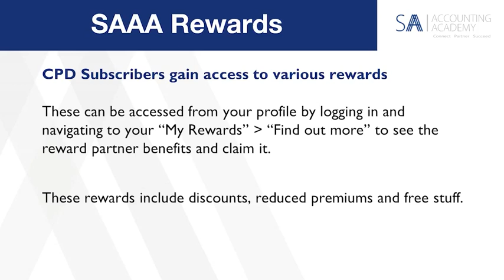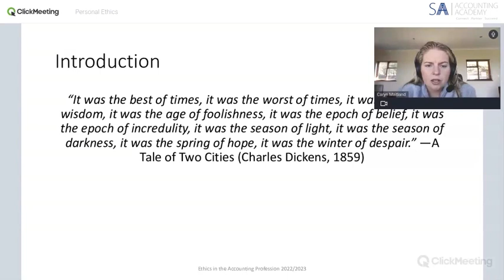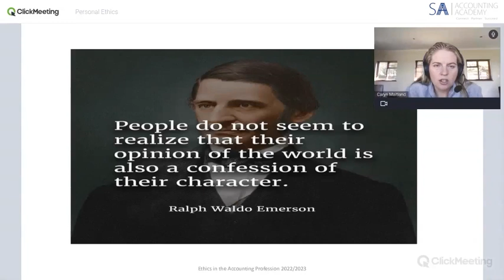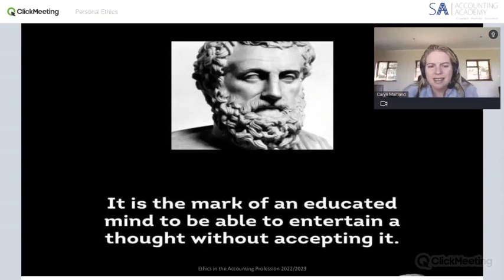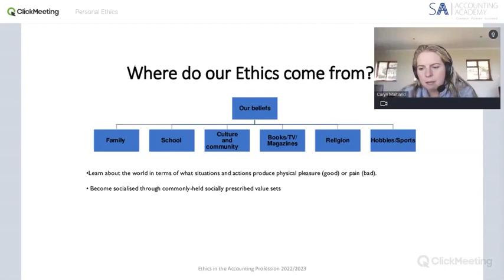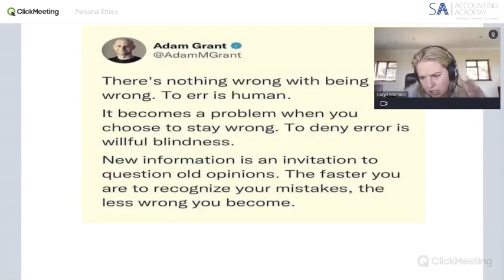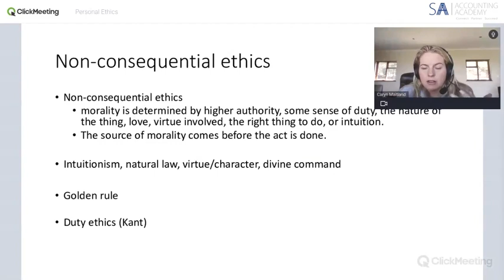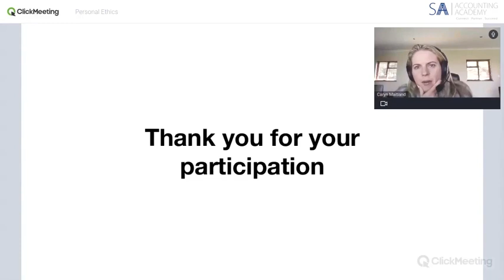Personal Ethics - Introduction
Personal Ethics

This is a 10-minute introduction that form part of the Ethics webinar Series.

Ethics is knowing the difference between what one has a right to do and what is right to do. The subject of ethics is split into three distinct areas that apply to one's personal space, business interactions, and professional behaviour.

The first area to look at involves the individual - personal ethics. It is important to take a pulse check with ourselves and become aware of where we stand as individuals before we look outward. This topic assists the individual to be able to reflect on his/her own personal ethics before looking outward. After all, the individual makes up the collective of the profession.

This webinar is presented by Caryn Maitland CA(SA) and hosted by SA Accounting Academy.